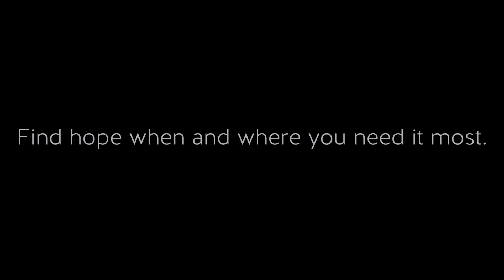Find Hope FLC Easter Services online!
Find hope when and where you need it most. The mission of Faith Lutheran Church is to equip people for a ministry of discipleship through Christ.